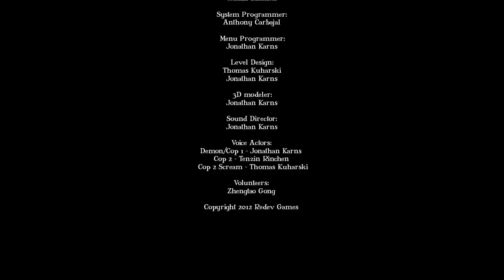Mini Let's Play Resolute Dark - "Демон в голове"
Один ребенок, один темный дом и один голос в голове. Что происходит неизвестно, но мы упорно пытаемся это выяснить.